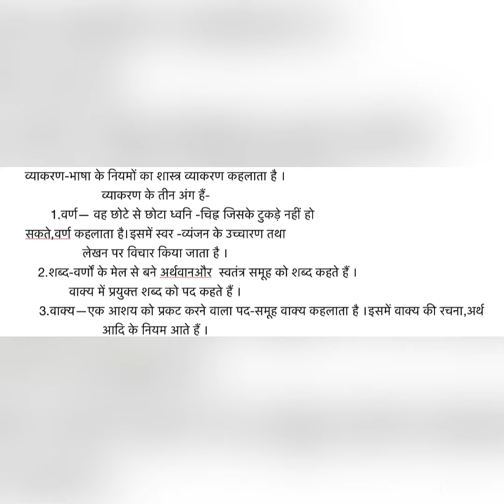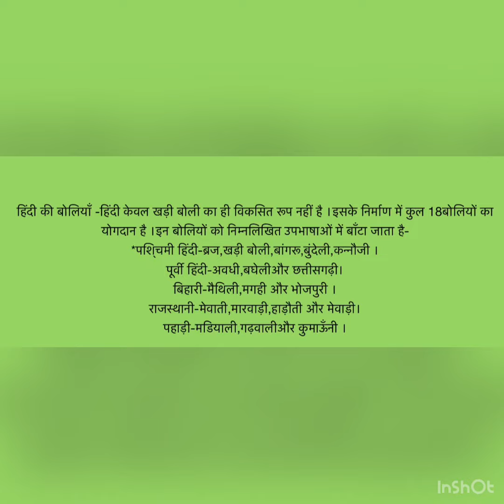Hindi L-1 ,Module-2 (VIII)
By: Ms Hemlata